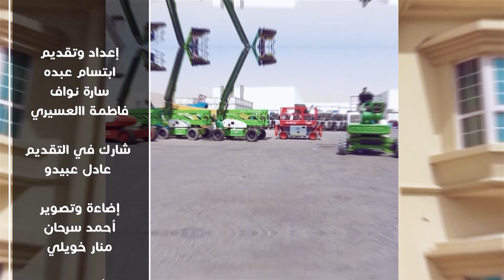حميدة الخلصان شريك ومؤسس byhb